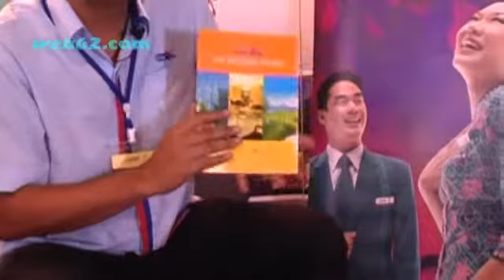Tourism and second homes in Malaysia @ web62.com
Tourism and second homes in Malaysia explained by the Phuket Director of the Malaysian Tourist Board Mohd Fahmi Nordin